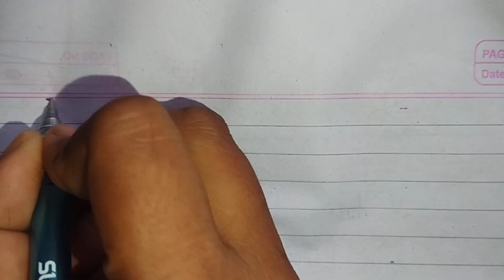ভারত আমাদের স্বদেশ। বাংলা প্রবন্ধ রচনা। Bengali paragraph on India is our motherland.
ভারত আমাদের স্বদেশ।
বাংলা প্রবন্ধ রচনা।
বাংলা লেখা।
Bengali paragraph writing.
Bharata amader sbadesa.
India is our motherland.
Bengali handwriting.
এরকম আরো ভিডিও পেতে প্লিজ আমার চ্যানেল টি সাবসক্রাইব করুন।